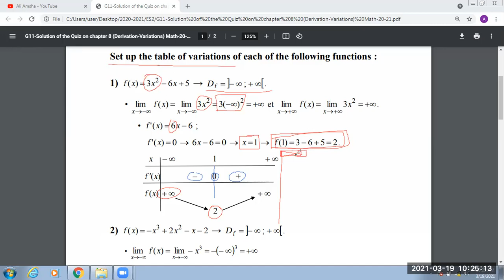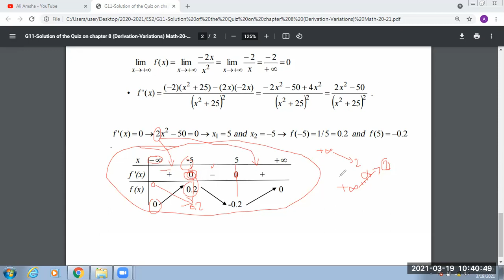G11 - Correction of the Quiz on Chapter 8 - Variations